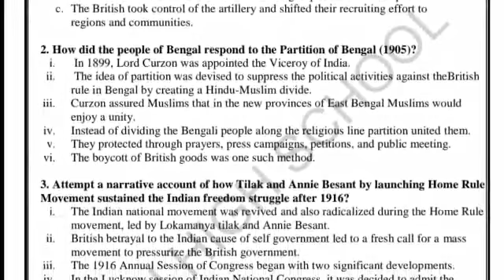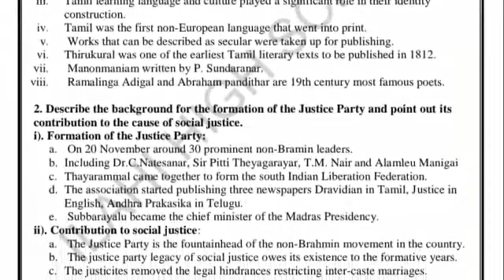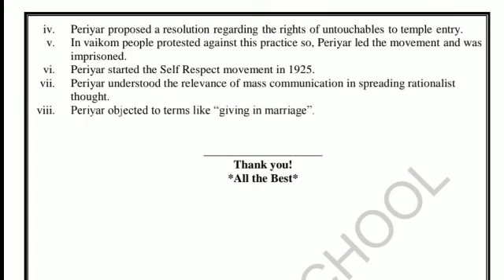10 th SOCIAL VOLUME-- 2 HISTORY DETAILED ANSWER STUDY MATERIALS NEW SYLLABUS FOR EM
10 th SOCIAL VOLUME-- 2 HISTORY DETAILED ANSWER STUDY MATERIALS NEW SYLLABUS FOR EM